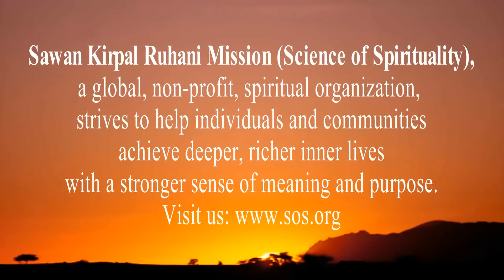दया के महासागर (भाग-1) | Ocean of Compassion (Part - 1)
Aastha Telecast (08:20 am) : Daya Ke Mahasaagar (Bhaag- 1) on May 18, 2021